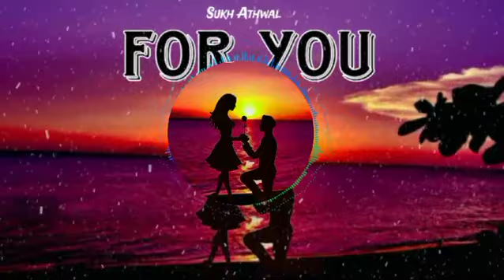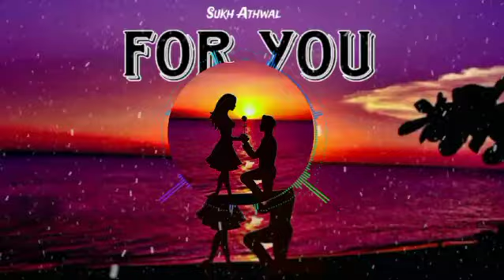For You (Official Video) Sukh Athwal | New Punjabi Songs | Latest Punjabi Songs 2024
🧡✨Credits ✨🧡
Song: For You
Artist: Sukh Athwal
Lyrics: Sukh Athwal
Composer: Sukh Athwal
Video: Sukh Athwal & SM Worldwide Music
Business Manager: SM Worldwide Music

💗 Dear visitors 👥👀 welcome to my channel you will get new old, and mixed Hindi English, and Punjabi songs on my channel on a regular basis, My video editing process is so Hard please don't forget to subscribe to our channel 🤗

💥 Keywords 💥
newpunjabisong,latestpunjabisong2024, punjabilovesong2024
newpunjabisong2024, trendingsong, punjabinewsong,trending
romanticpunjabisong, foryousong, foryousukhathwal, sukhathwal
punjabinewsong2024,top10punjabisongs2024, lovesongspunjabi
latestpunjabisongs, punjabijukebox,smworldwidemusic